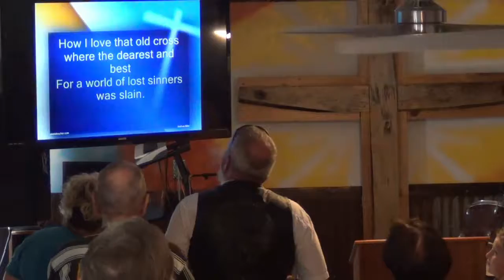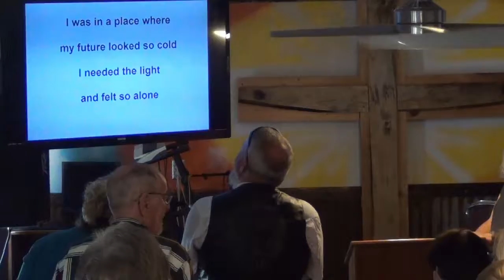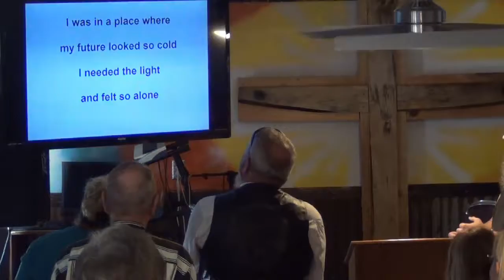BBC Sunday Service Brother Will Sep 2 2018 Jesus walks on water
We are a brotherhood of bikers riding through the bible on a faith based relationship with Jesus Christ. We are a non-denominational church that teaches the bible as written. We welcome everyone without regard to beliefs, looks or past, as we are more interested in your future. We just want to ride along with you on your journey toward freedom in Jesus Christ. All bikes, patches and misfits welcome!! We even welcome those who don't ride, yet.